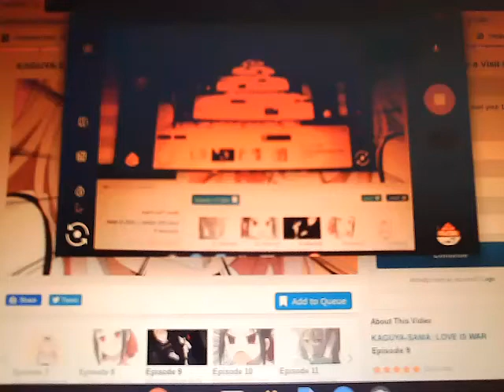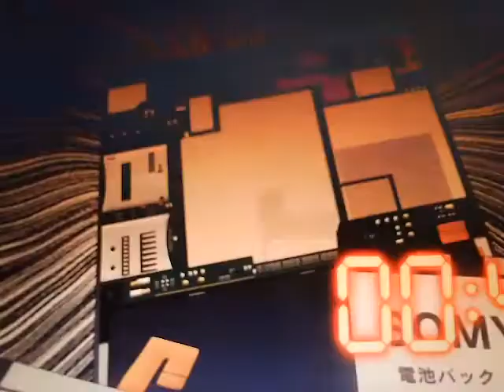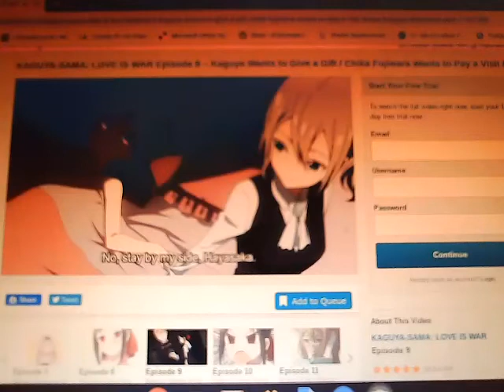R/C "Kaguya-Sama: Love is War" Ep 9a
I remembered the show, it's Avatar when Zuko yells at the lightning to strike him.

(or Forrest Gump with Lt Dan, if you're into that.)